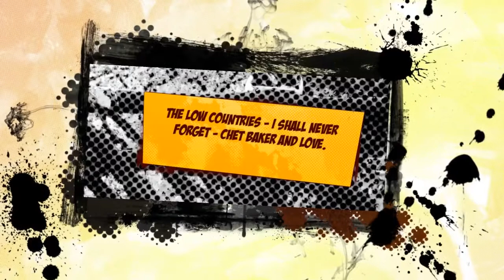Love the low countries and Chet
I talk to the trees. Chet Baker. Forever.